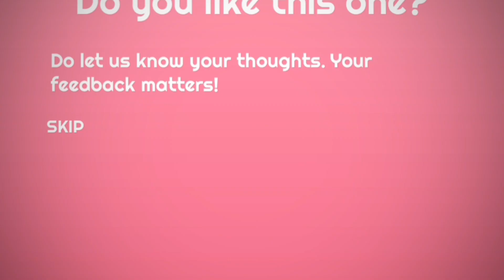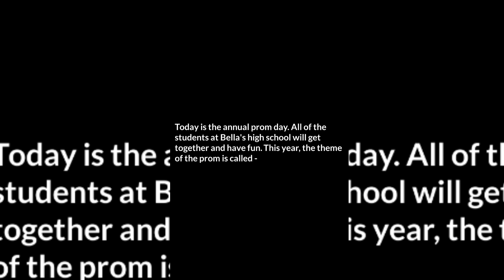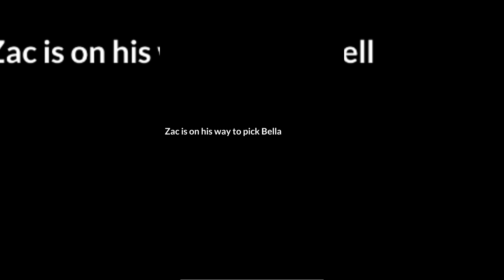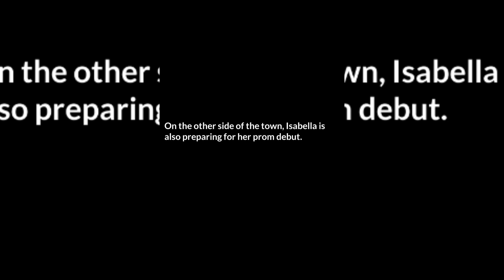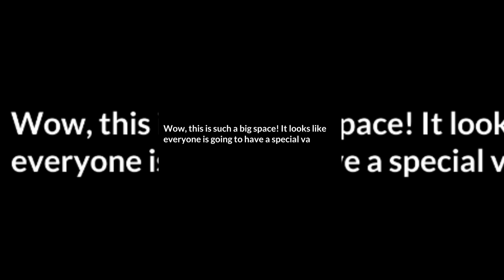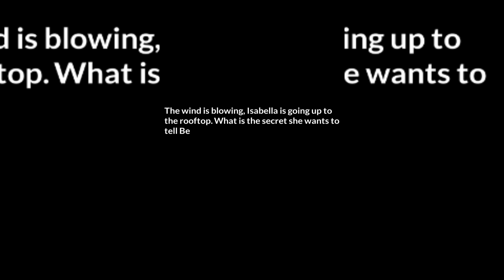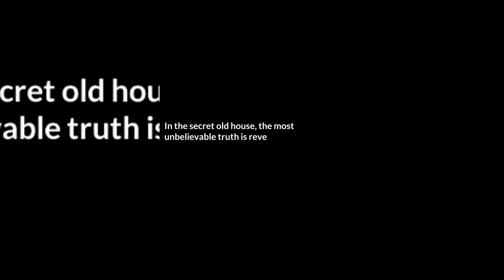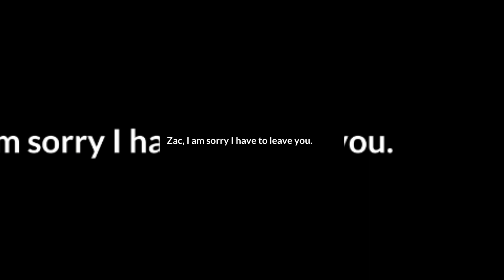Secret High School 12: Vampire Party - Android gameplay Beauty Salon Games Movie apps free best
1:25 Skip Intro and Trailer

Beauty Salon Games
Secret High School 12: Vampire Party

Difficult as it is, but I managed to escape from the forbidden forest and find Zac, telling him that I am the real Bella. I thought Isabella would end up leaving this city with my ruby when her true identity is uncovered, however she becomes a new student at my school and even comes to the Vampire Theme Party!

Isabella tells me that she is my twin sister. I turned into a vampire in a terrible earthquake 100 years ago and she has been looking for me ever since.

We go to the old house where we lived together 100 years ago, will I recover my memories of my previous life?

In this game, you will help Bella and Isabella dress up for the Vampire party.
You will help Zac to fix his car so as to pick up Bella
You will decorate the party venue together with Bella and Zac
You will go to the old house along with Isabella where they live together 100 years ago

Vampire, Love, Truth, Family

Features:
- Dress up Bella and Isabella for the Vampire Party
- Help Zac to fix his car
- Decorate the party venue
- Help Bella to find the memories of her previous life
- Bella, I am actually your twin sister
- You were turned into a vampire in a terrible earthquake 100 years ago, and I've been looking for your ever since.

Collection and use of your data are subject to the Privacy Policy available

Crash, Freeze, Bugs, Comments, Feedback?

Important Message for Purchases:
- Please consider that this App may include third parties services for limited legally permissible purposes.

About Beauty Salon Games
Beauty Salon Games provides a wide range of fun and free girl mobile games. Choose your story and role!

This app is free to play and all content is FREE with ads. There are certain in-game features that may require purchase using real money.